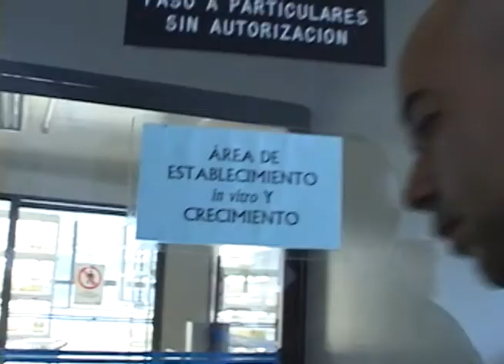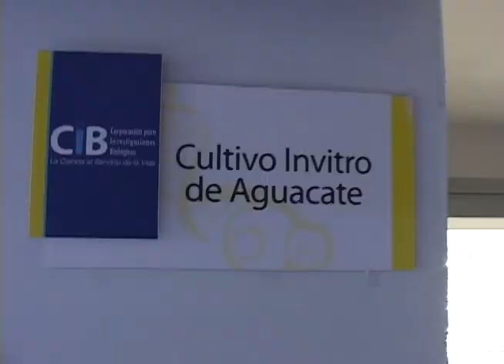Investigaciones Biológicas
Visitamos un centro de investigación donde en este momento están trabajando con hortalizas y vegetales característicos de nuestro país para conocer cómo podrían prevenirle enfermedades y plagas, cómo contrarrestarlas en caso de que se den y cómo prevenirlas por medio de intervenciones científicas.